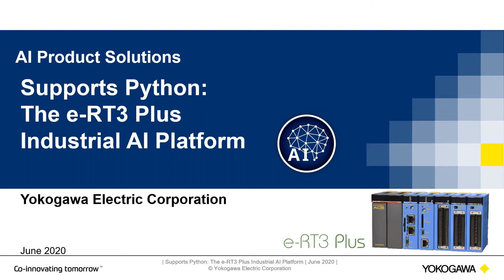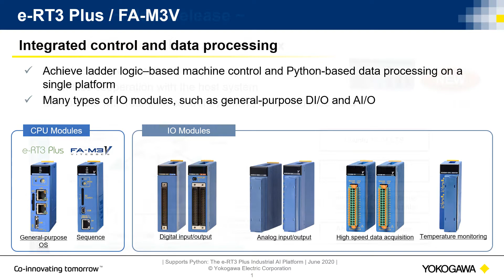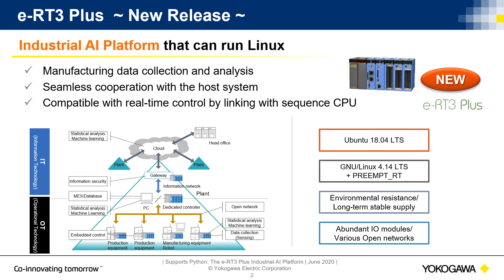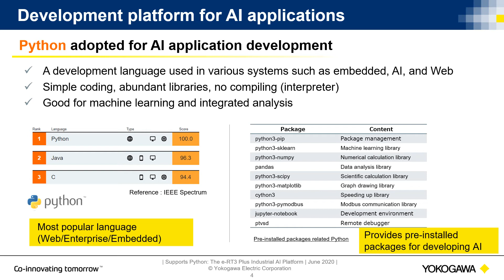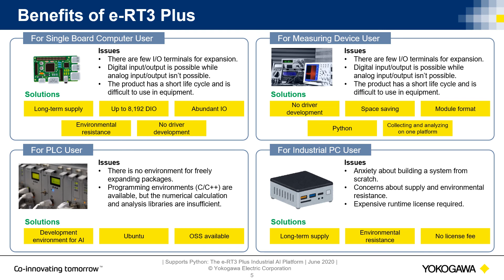Supports Python : The e-RT3 Plus Industrial AI Platform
The e-RT3 Plus is an industrial AI platform that runs on a Linux OS. With Ubuntu as its operating system, the e-RT3 Plus is designed with AI applications in mind, and supports programming in the increasingly popular Python language. Many libraries ideal for AI application development come pre-installed on the provided Ubuntu image, so users can get started developing right away. The e-RT3 Plus is solid hardware with PLC-standard environmental worthiness and a wealth of I/O modules. You can count on it for not only control of production and manufacturing equipment in the factory, but also to play a key role in data utilization in the age of digital transformation including critical infrastructure.